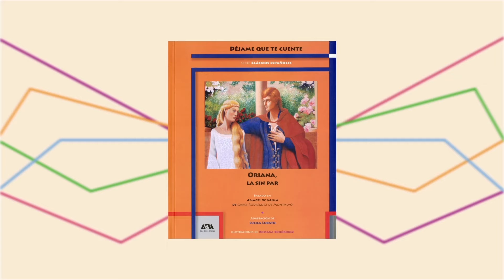Invitación a la presentación "Coleccion dejame que te cuente" FIL MINERÍA 2015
La Universidad Autónoma Metropolitana presenta: "Coleccion dejame que te cuente", una serie de obras clásicas infantiles de la literatura universal, totalmente ilustradas. Clásicos españoles, modernos y novohispanos dirigidos a nuevos lectores, niños y jóvenes. Esta colección extrae los momentos más fascinantes de narraciones inmortales, conservando su tono y su lenguaje originales.

No te pierdas la presentación este 27 de febrero, a las 13:00 horas, en el Auditorio 6